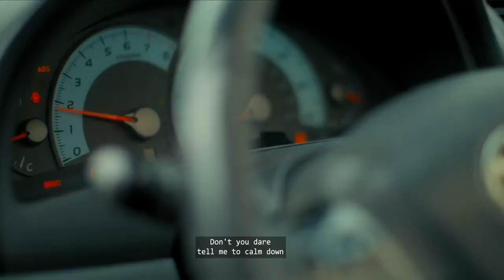Daddy (Official Nollywood Trailer) - Femi Jacobs, Munachi Abii, Charles Inoje, Nonso Odogwu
Nollywood ( Nigerian movie) titled "Daddy" starring Femi Jacobs, Munachi Abii, Charles Inoje, Nonso Odogwu tells the story of a protective father who does all it takes to get his abducted daughter back .whatever it takes !

Produced by Tsi Blacc and directed by Austin Iria. Movie opened in cinemas June 9, 2023

The Movie Base brings you up to speed with movie/film trailers from Nollywood (nigerian movie industry), Hollywood and Bollywood. We report on newsworthy industry concerns, movie celebrities and activities that are currently or have recently made the movie rounds. In addition, we share a ton of insightful film resources that will be beneficial in particular to budding filmmakers and ardent movie fans.